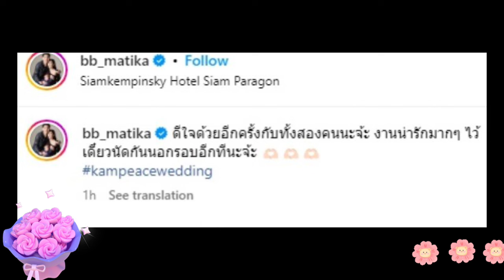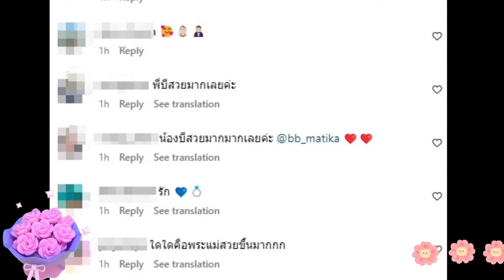เปิดภาพ "บี มาติกา" ร่วม งานแต่งแก้มบุ๋มพีท สวยเด่น แพงตั้งแต่หัวจรดเท้า คนมองทั้งงาน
ขอบคุณทุกการติดตามนะค่ะ*💕

กดติดตามและกดรูปกระดิ่งเพื่อรับการแจ้งเตือนด้วยนะคะ จะได้ไม่พลาดคลิปใหม่

*จัดทำขึ้นเพื่อความบันเทิงเท่านั้น มิได้มีเจตนาละเมิดลิขสิทธิ์แต่อย่างใด*

ขอบคุณคลิปภาพ : แก้มบุ๋มพีท บีมาติกา